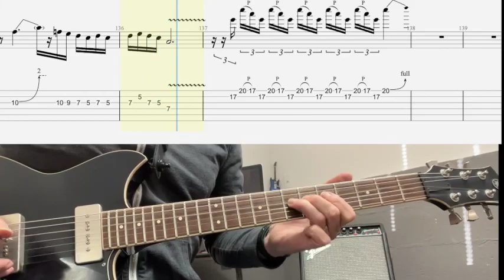"Mastering the Iconic Solo: Stairway to Heaven Revealed!"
In this guitar lesson, we'll be playing the iconic solo from Stairway to Heaven, using a backing track. If you're looking to learn this song by Led Zeppelin, then this lesson is for you!

Learn this iconic Led Zeppelin solo by playing along with the backing track in this guitar lesson. This lesson is perfect for beginners who want to learn how to play Stairway to Heaven. With the help of the backing track, learning the solo is easier than ever!
Are you ready to master the iconic solo from "Stairway to Heaven"? Look no further! In this comprehensive tutorial, we have decoded every note and technique to help you learn and play this legendary guitar solo with precision and flair.